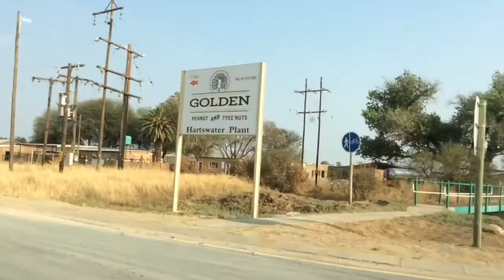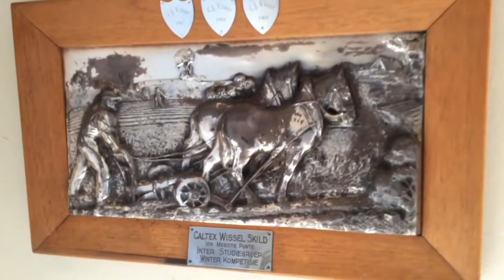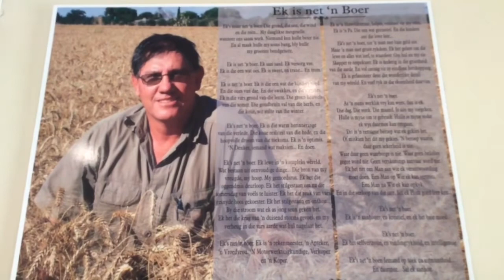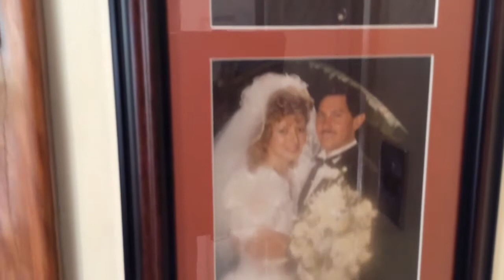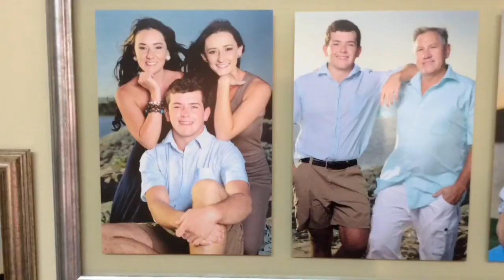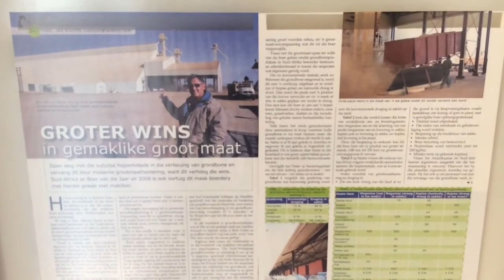Ontdek Alfons Visser (Boer van die jaar) - Deel 1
Alfons Visser - Boer van die jaar wenner 2008
Deel sy storie met ons hoe hy gekom het waar hy is van dag en gee goeie raad aan elkeen wat wil luister

Gaan kyk gerus op ons weblysting vir meer inligting